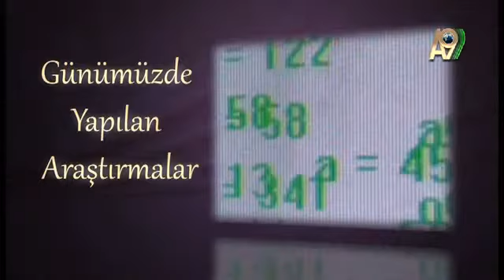Toplu hareket eden çekirgeler